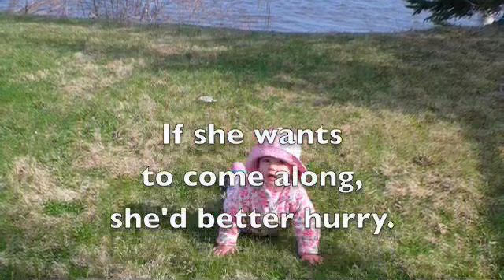Alexandra goes to the water